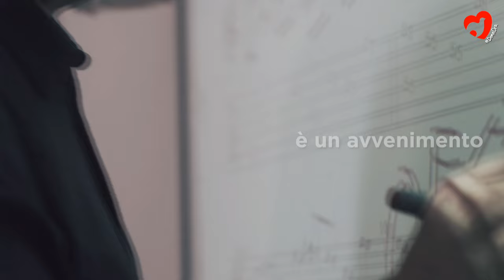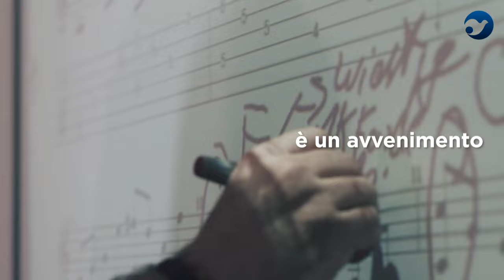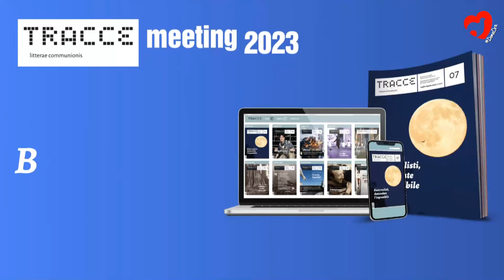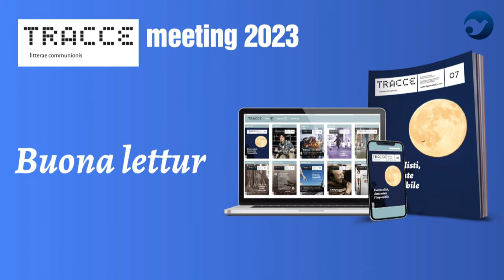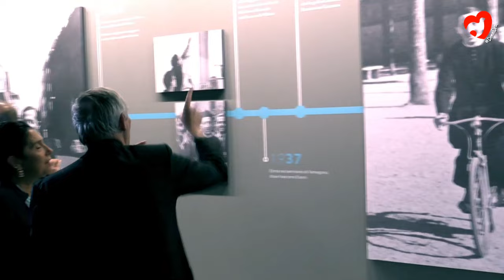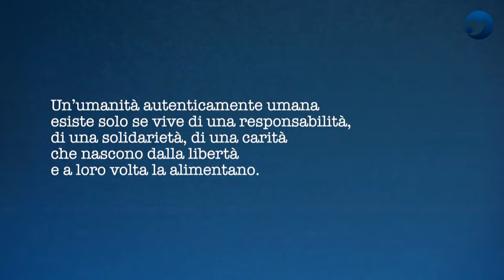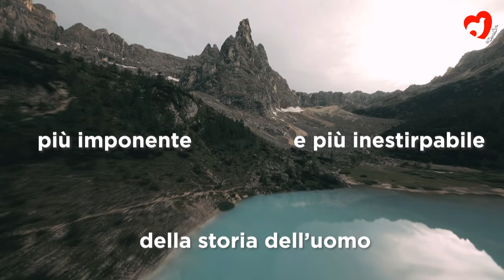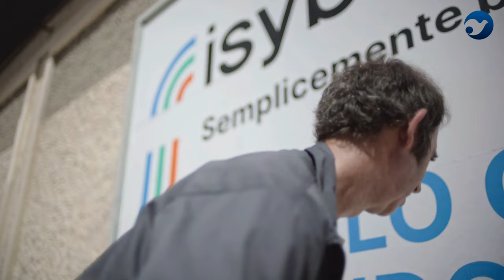IL POTERE DEGLI ALGORITMI. L’UOMO E LA SFIDA DELL’INTELLIGENZA ARTIFICIALE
Martedì 22/08/2023, ore 15.00
Auditorium isybank D3

21:58 Introduzione
32:23 Paolo Benanti, Docente alla Pontificia Università Gregoriana di Roma ed esperto di bioetica, etica delle tecnologie e human adaptation;
41:08 Nello Cristianini, Professore di Intelligenza Artificiale, Università di Bath.
Modera Andrea Simoncini, Vicepresidente Fondazione Meeting per l’amicizia fra i popoli ETS, Docente di Diritto Costituzionale all’Università di Firenze.

Gli algoritmi sono tra noi. L’impatto delle tecnologie di nuova generazione è ormai vastissimo e pervasivo: quando ci muoviamo, quando leggiamo, quando scriviamo, quando compriamo, quando studiamo, quando… pensiamo, sistemi di intelligenza artificiale sono all’opera per suggerirci cosa scegliere. Senza accorgercene stiamo vivendo la più travolgente rivoluzione dai tempi di Aristotele: alla tecnologia non chiediamo più di fare al posto nostro quello che abbiamo deciso di fare, ma le chiediamo piuttosto di decidere. È evidente che questa rivoluzione ha un impatto profondo sulla nostra umanità ma, soprattutto, è così travolgente perché ci fa risparmiare: tempo, fatica, sforzo, pensiero. Il più grave errore che potremmo fare, però, è immaginare che queste macchine a cui chiediamo di decidere per noi, pensino come noi. È dunque una sfida epocale, visto che non possiamo assolutamente negare quanto queste tecnologie siano fattore di sviluppo e di progresso per tutti; d’altra parte, è vitale che tale progresso e tale crescita siano criticamente e consapevolmente guidate dagli esseri umani. Non poteva mancare, quindi, un approfondimento su questo tema cruciale al Meeting. Per realizzarlo tornano a far visita al Meeting due amici straordinari: Nello Cristianini e Paolo Benanti. Nello Cristianini è tra i più importanti scienziati esperti di AI (Artificial Intelligence) in Europa e al mondo; nel suo recente ed illuminante libro “La scorciatoia”, chiarisce da fisico-computer-scientist estremamente attento all’impatto umano di questi sistemi, come funzionano e come dobbiamo usarli correttamente. Paolo Benanti, francescano, teologo e membro, tra l’altro, della Task Force Intelligenza Artificiale dell'Agenzia per l'Italia digitale è probabilmente tra i più noti, competenti e rispettati esperti al mondo sul tema del rapporto tra Etica e Intelligenza Artificiale. I suoi libri e le sue conferenze testimoniano una capacità formidabile di dialogare con la nostra contemporaneità tecnologica, lontana da scelte “neo-luddiste”, ma ben radicata nella centralità della persona umana.

Con il sostegno di isybank, Fondazione Istituto Tecnico Superiore per le Tecnologie dell'Informazione e della Comunicazione e Tracce.